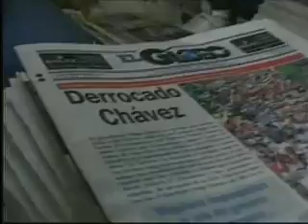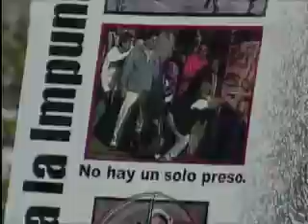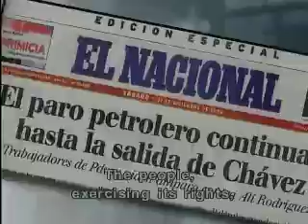A Revolution? (5 of 8)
This documentary made by NGO "Ciudadania Activa" (Active Citizenship),in Venezuela, describes the main events that happened during the first five years of the goverment of President and former Lieutenant Colonel, Hugo Chavez, from 1999 to 2004.